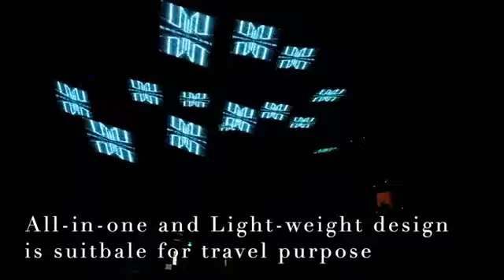stage automation, high speed lift LED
stage automation, high speed lift LED, 45 lift points with 3D simulation real-time control.